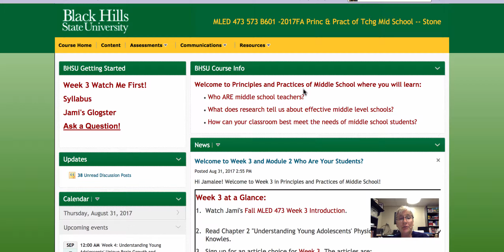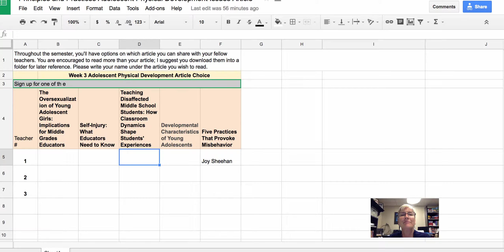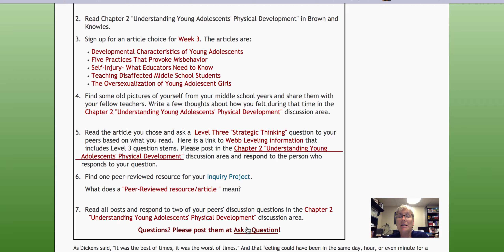MLED 473 Week 3